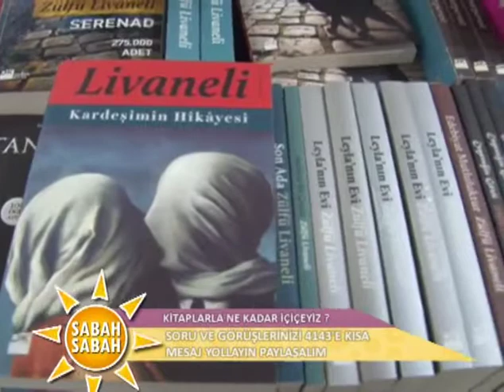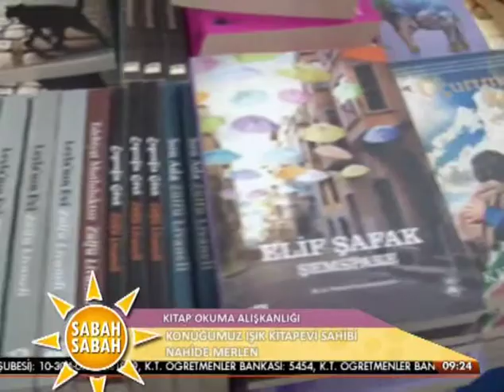Atıf Müezzinler ile Sabah Sabah - Nahide Merlen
Işık Kitapevi sahibi ve Işık Kitapevi Kitap Fuarı düzenleyicisi Nahide Merlen ile bu yıl 27.'si düzenlenen kitap fuarı ve kitaplara ilişkin sohbetimiz.